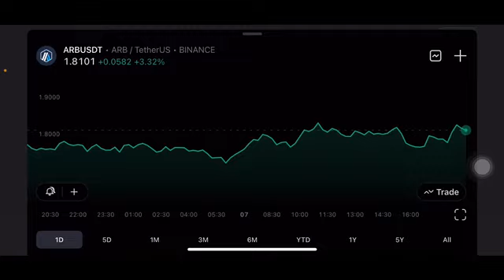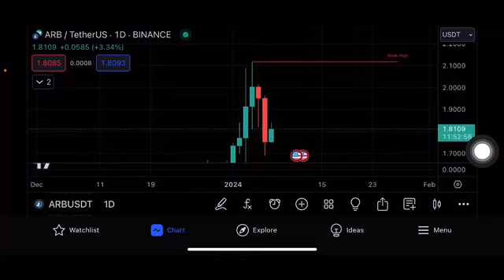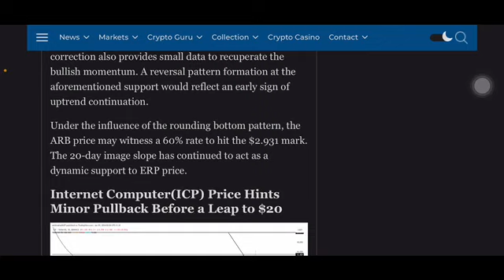ARBITRUM COIN PRICE PREDICTION | The BEST Crypto Portfolio for 2024